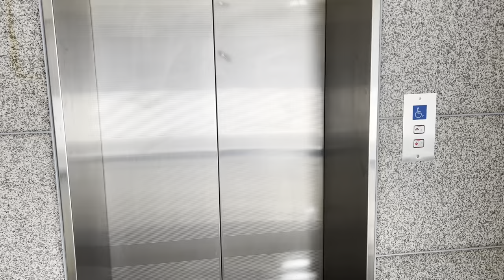|| First day in far east university || Kushal Raj Chaudhary || Korea🇰🇷🌈 ||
Hello everyone💙🌈.
I am back with new Vlog video.
First day class in Far East University🇰🇷🌈💙.